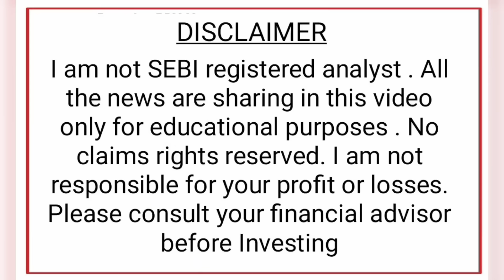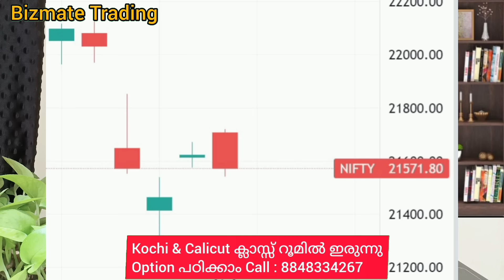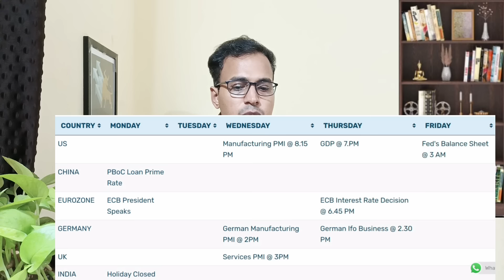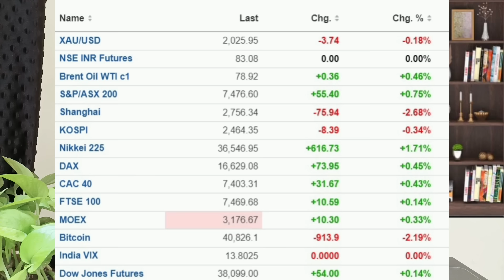Market Outlook| Stock Market News Malayalam | Stock Market Kerala